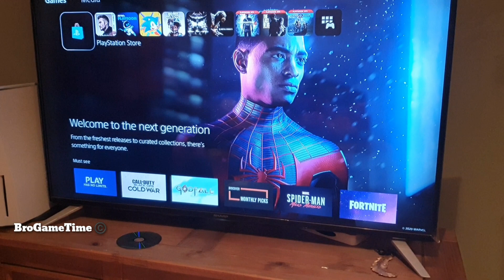what will happens if put PS3 game into PS5